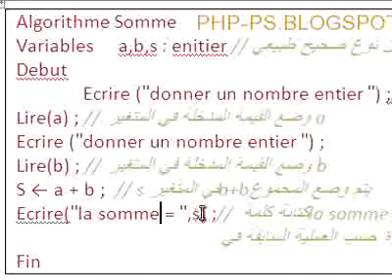مناقشة المثال الثاني من دروس الخوارزميات